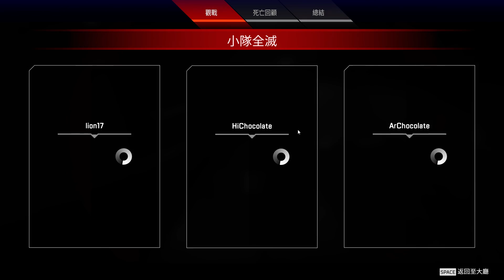【巧克力0110直播】空投新模式！今天脫離好銅學？《Apex》#4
滿滿空投～一堆人搶XDDD